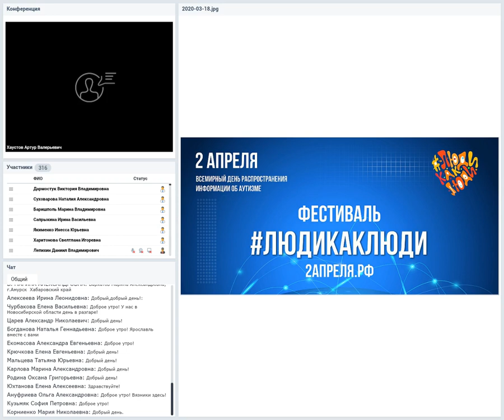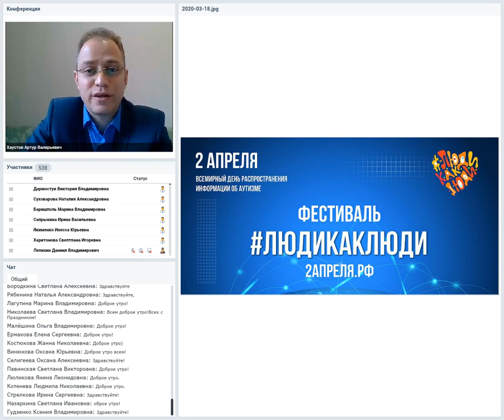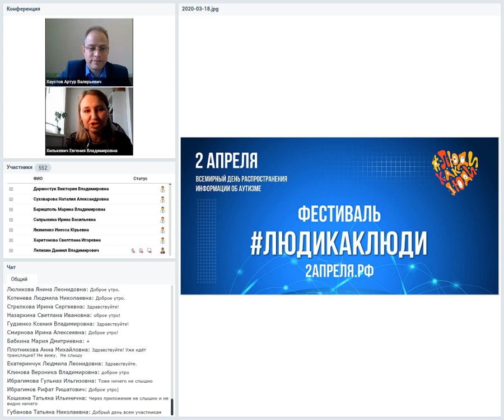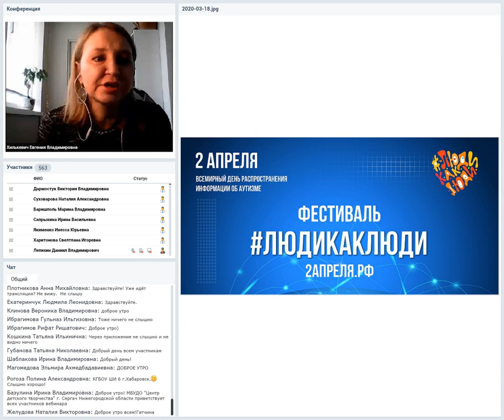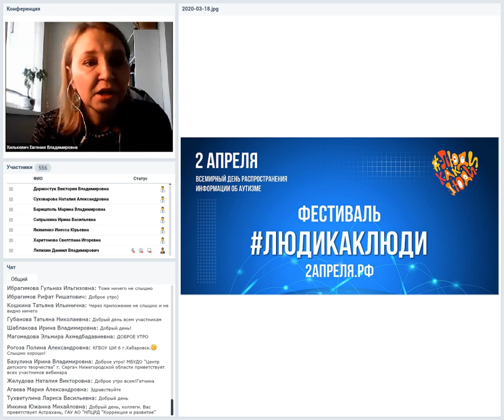1.Приветственное слово Артура Хаустова, директора ФРЦ МГППУ